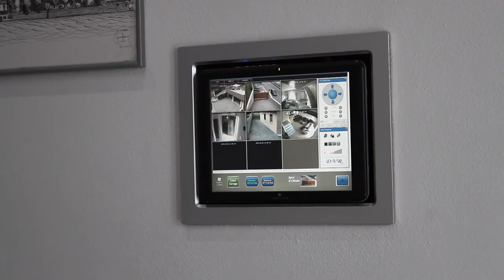Baveno, Lake Maggiore - high tech front lake villa with stunning view for sale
Baveno, prestigious high tech villa for sale in front of the Lake Maggiore. The property consists of two units: the main house, which is spread over three levels, is composed on the groud floor of entrance hall, large living room, dining room connected to the kitchen through automatic doors. Living room and dining room have a direct access to the garden. On the first floor two bedrooms, two bathrooms and laundry. On the second floor bathroom and two bedrooms, one with large panoramic windows which allow a breathtaking lake view. The entire property is served by a home automation system of the latest generation that allows the management of video surveillance and home diposals via a touch screen panel located on each floor. This villa for sale in Baveno in front of the Lake Magiore, has two spacious garage on top of which the roof garden becomes a large terrace overlooking the lake. Inside the property ther is a second unit currently of about 55 sqm, but can be extended up to double, as dependance or guests house consists of four rooms and two bathrooms. EC: C - Epi: 104.9154 kWh / sqm.